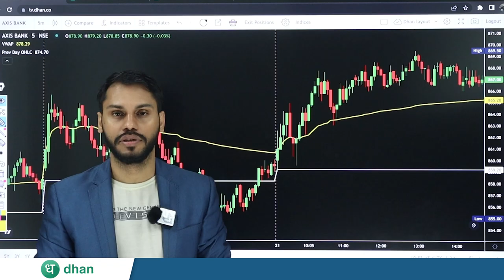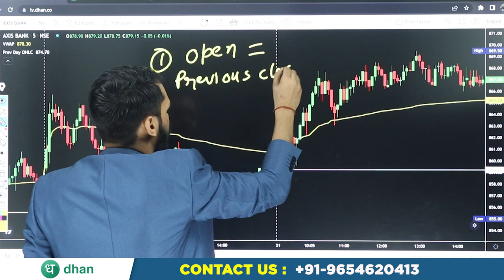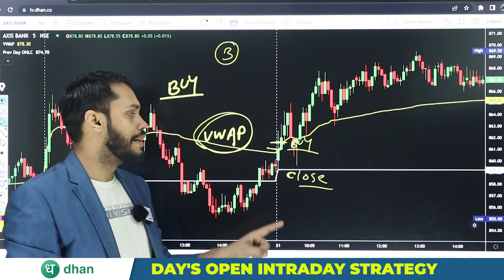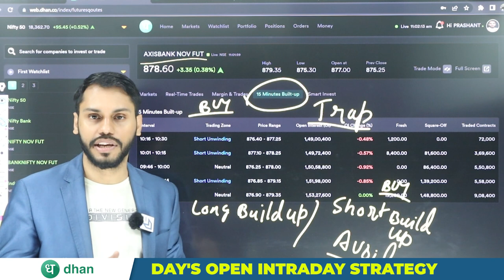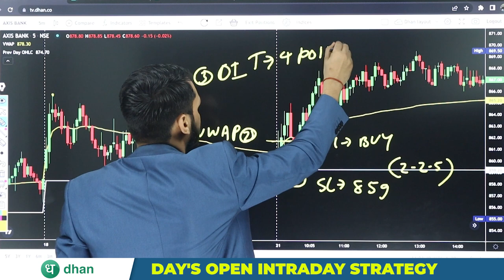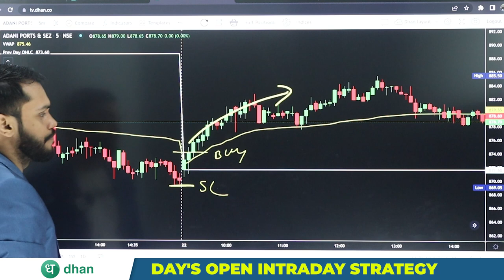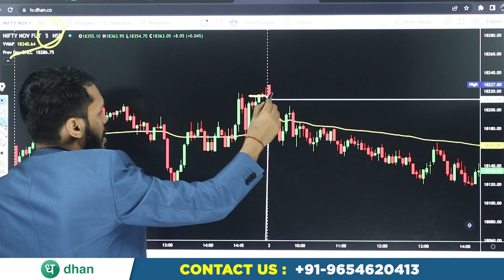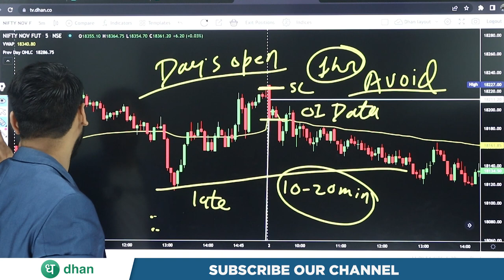DAY’S OPEN INTRADAY STRATEGY | INTRADAY TRADING STRATEGY | INTRADAY STRATEGY FOR BEGINNERS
After Download Enter the Org Code:- fvcqr